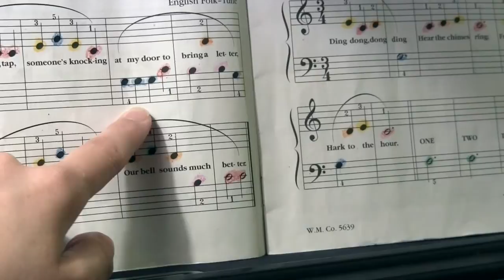3 year old sings and plays solfege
My 3-year-old sings in solfege then plays the piano.  We color-code our music to match the Movable Do Piano Insert available free